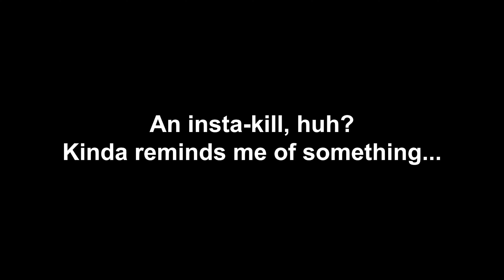Meme? Gongaga - The Crisis Core Expereince [Part 5 Finale]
Well, it’s finally done. This project definitely didn’t feel like a waste of 6 months.

*HEAVY SPOILER WARNING*

Sonic voice made using vo.codes